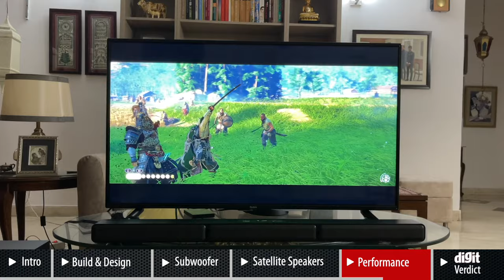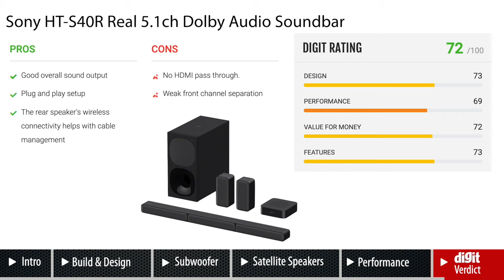Sony HT-S40R review: A midrange soundbar with a nifty trick up its sleeve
On paper, the Sony HT-S40R soundbar looks like a successor to the Sony HT-RT3. Its biggest advantage is the setup for the surround speakers. They connect to a wireless amplifier that connects to the subwoofer wirelessly, eliminating the need to connect the surround speakers physically to the subwoofer as we’ve seen on the Sony HT-S20R and the Sony HT-RT3. While the setup isn't truly wireless, it is very convenient. The overall sound output from the soundbar is very good, considering the price point. It can produce punchy sounds for movies, is good for gaming and music lovers as well. Its build may feel a little plasticky, but it does not look cheap at all. It is convenient and easy to set up and comes with a 6ft HDMI cable in the box for ARC connectivity. While the front channel separation may be a bit weak, the overall surround sound effects are good. If you have a Sony HT-RT3, you don't need to upgrade to this one. However, if you are looking for a good 5.1 soundbar under 30K to bring the theatre home, then you can definitely consider the Sony HT-S40R.

Timestamps

(0:00): Introduction
(1:11): Build & Design
(1:55): Subwoofer
(2:26): Satellite Speakers
(3:20): Performance
(8:53): Verdict